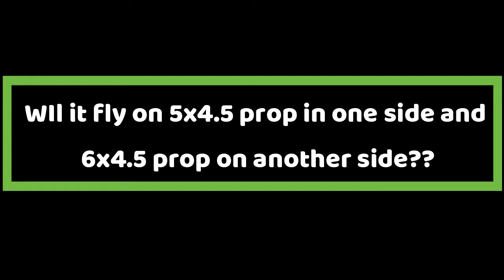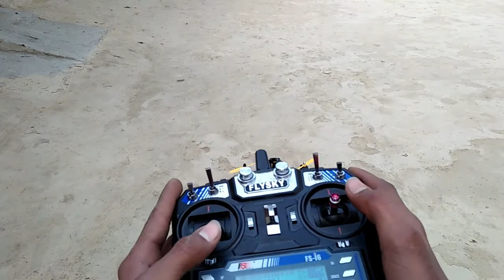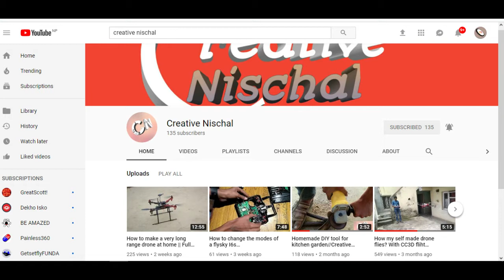Can a Drone fly with two different size propeller? Trying to fly my Race Quad with 5 & 6 inch props.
CC3D flight controller # quadcopter
Can a Drone fly with different prop size //Putting a pair of 5 and 6 inch props at once in my racing Quad?
Since i broke one of my 6" propellers during my test, I just got empty for 6" propeller and only had 3 of the 5 inch propellers, so i thought of conducting a experiment as well as  making  the video to know whether it could fly on 5 and 6 inch propellers on single drone at a time or not. Watch till End to find the result.
creative nischal
creativenischal